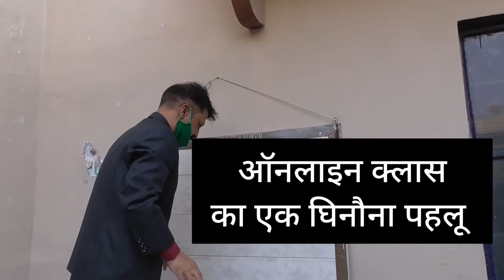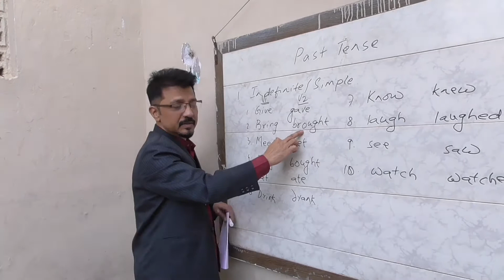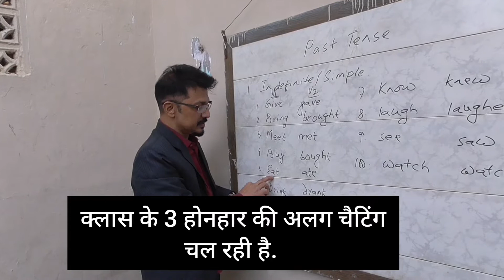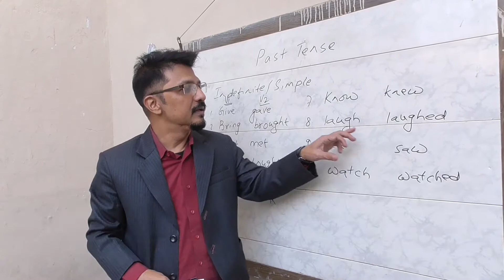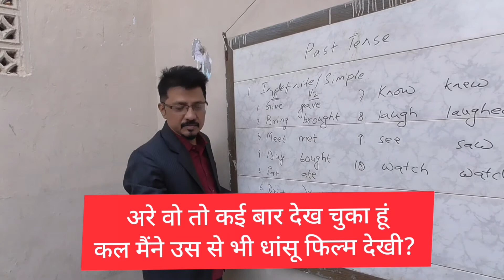ऑनलाइन क्लास - डार्क साइड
ऑनलाइन क्लास सिर्फ उन्हीं स्कूल्स में सफल है जो अपने कड़े अनुशासन के लिए जाने जाते हैं. ज्यादातर स्कूल्स में यह फ्लॉप रहा. ऑनलाइन क्लास के नाम पर वे रेडीमेड videos, नोट्स, homework भेजते हैं. Teachers online पढ़ाते नहीं.
इसके लिए जिम्मेदार कौन है?
यह आपको फिल्म देखने से पता चलेगा.
साथ ही आज के स्टूडेंट्स का English का स्तर भी देखने को मिलेगा.